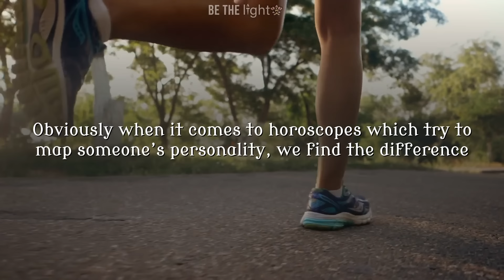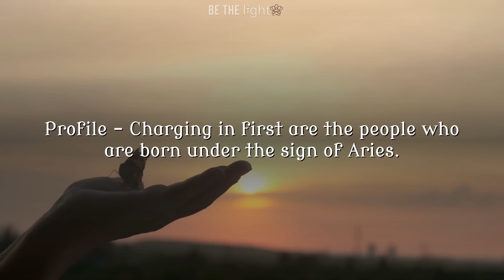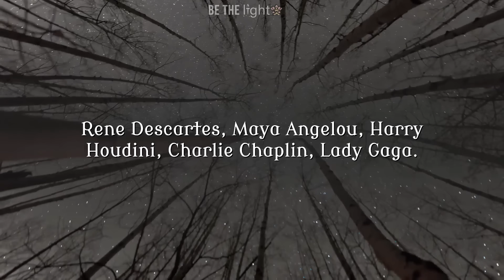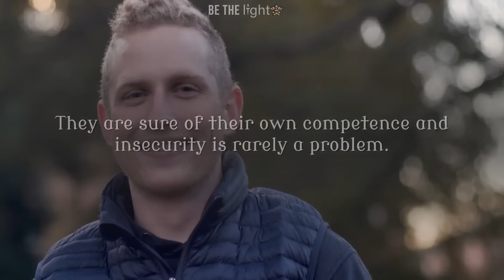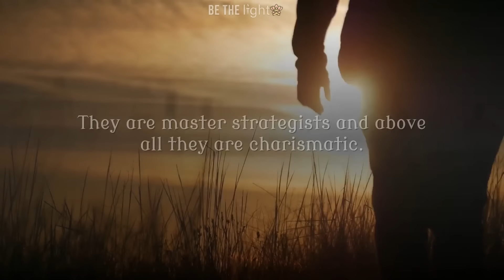The 4 Most Powerful Zodiac Signs. Are You One Of Them?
Aries, Scorpio, Cancer and Leo are 4 most powerful zodiac signs. Let’s explore it with Horoscope.tips to find the reason and what makes them become the strongest zodiac signs together!

Credit
Preset/VFX : BeTheLight